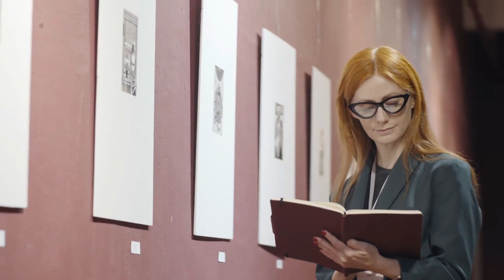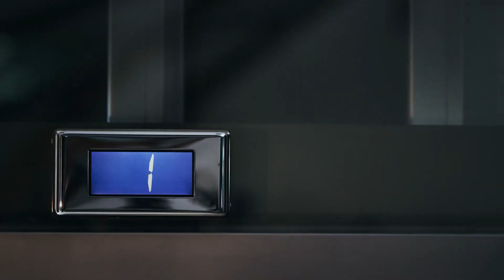Mật Mã Tây Tạng Audio Trọn Bộ - Chương 1 | Hà Mã Khoa Huyễn Huyền Huyễn Thám Hiểm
Truyện: MẬT MÃ TÂY TẠNG Tập 1
Tác giả: Hà Mã
Thể loại: Khoa Huyễn, Huyền Huyễn, Thám Hiểm